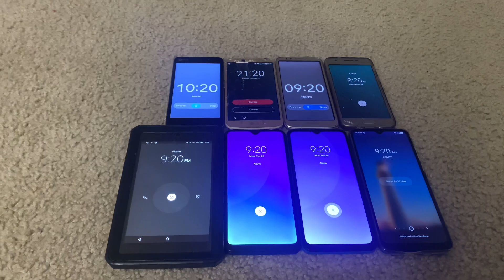PCD LG Motorola J3 star fire tablet A20s A02 TLC alarms!⏰